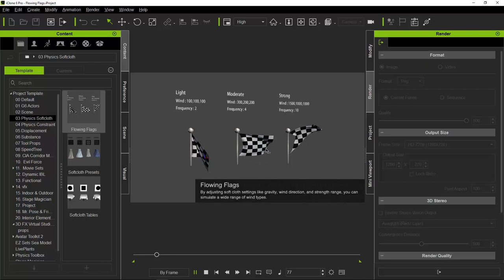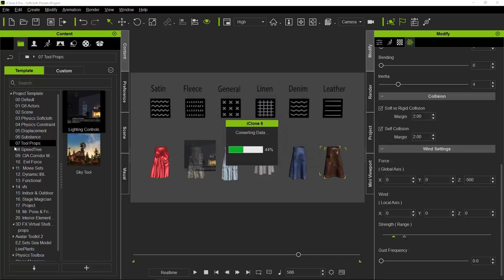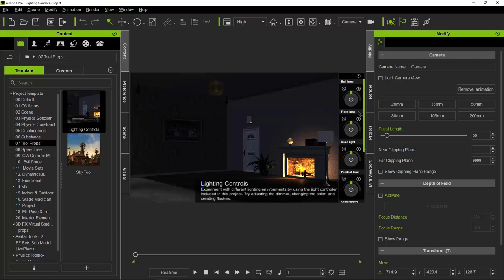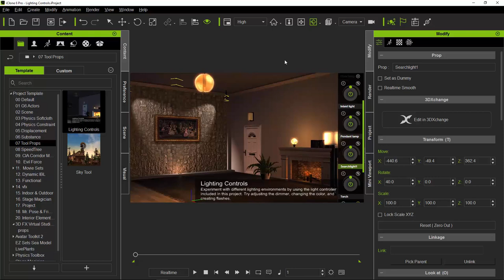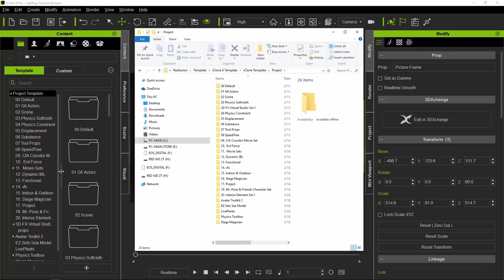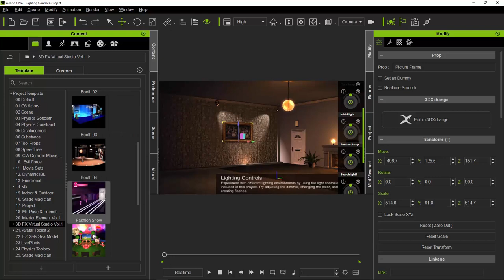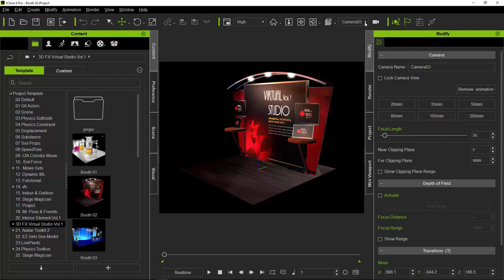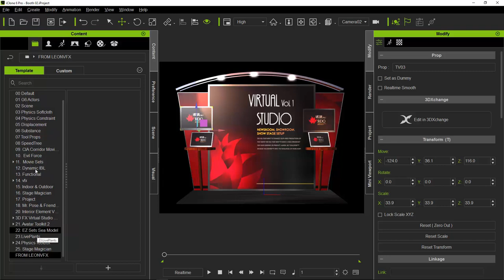02. ዝግጁ ይዞታ (PROJECT TEMPLATE)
In this Lesson we will learn about the Project & Project temples. How Project toolbar is used to create a new project, open a saved project templates, save the current project ...etc.

በዚህ የትምህርት ክፍላችን የፕሮጀክት ፋይል አጠቃቀመን እንማራለን። የት እንደሚገኝ? እንዴት መጠቅም እንደምንችልና ምን ማለት እንደሆነ እንማራለን።